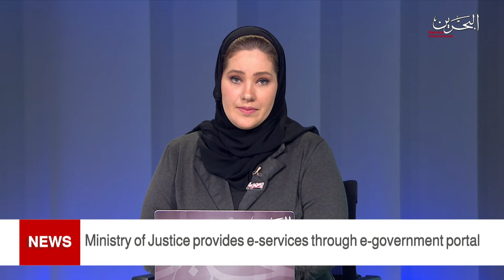BAHRAIN NEWS CENTER : ENGLISH NEWS 03-04-2021